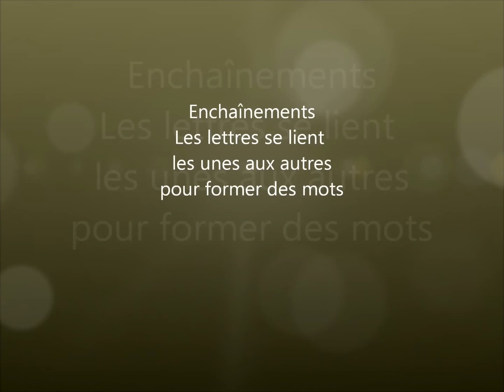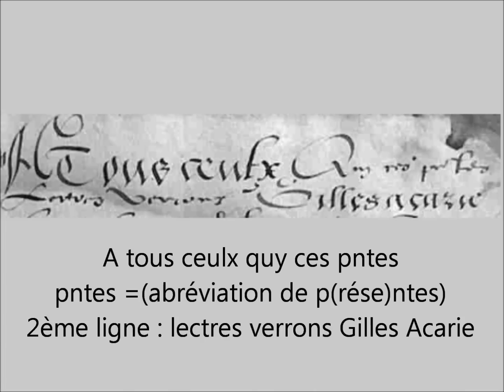Généalogie Initiation 7 à la Paléographie, enchaînements de lettres pour former un mot.wmv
Attention : Pour voir la transcription pensez à supprimer l'encart en bas à droite : X
Enchaînements de lettres pour former une phrase, d'après des actes originaux, la quailté de lecture en est moins bonne, mais plus proche de la réalité.